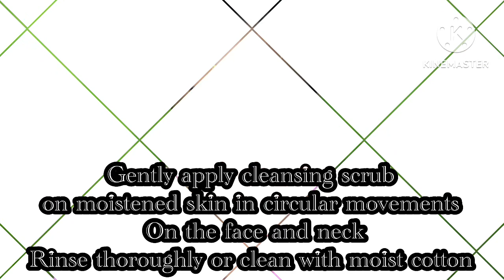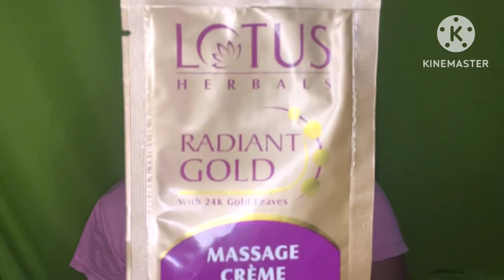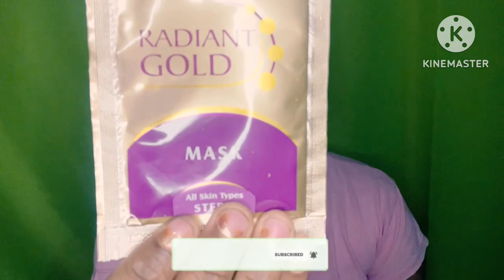Gold facial🌸gold facial at home ll best facial kit for whitening and glowing skin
Lotus golden facial
Skin brightening